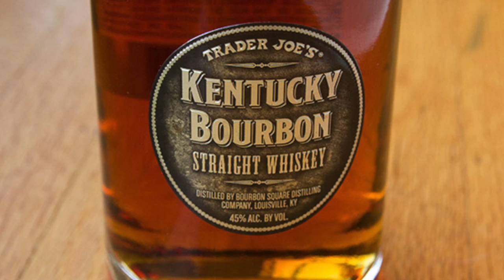J&J Artisan Pipes Shoptalk - Episode 20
Jared and John discuss beer, tobacco and some pipes that they're working on. (Also, a little tip!)